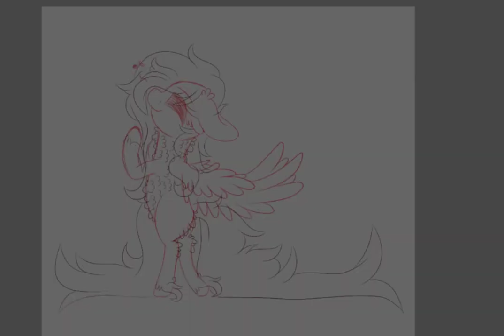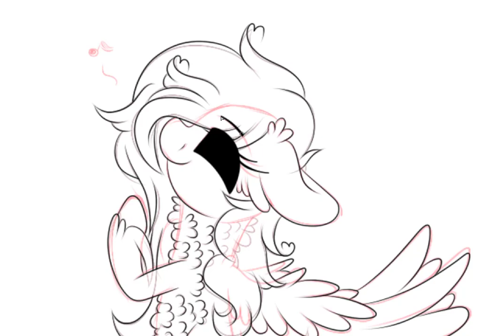MLP Speedpaint - Just Dance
Song: Lady Gaga - Just Dance

I DO NOT OWN THE CHARACTER OR THE MUSIC!!